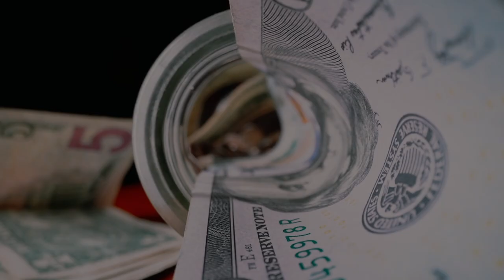Martes 13 de Diciembre Lección de Escuela Sabática Pr. Orlando Enamorado